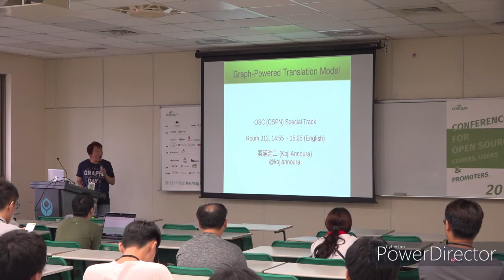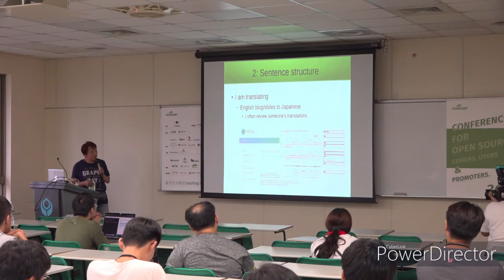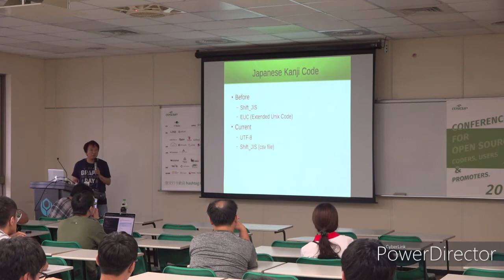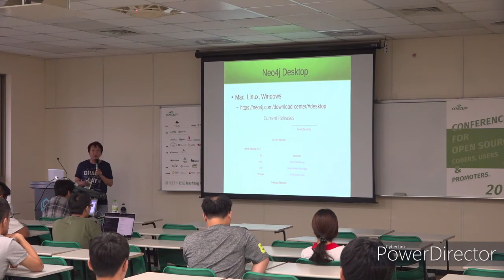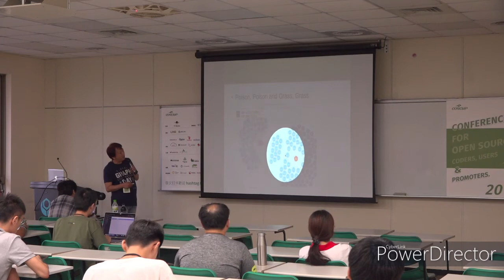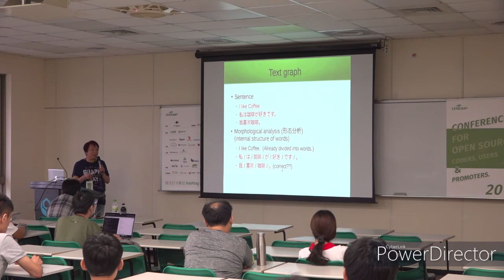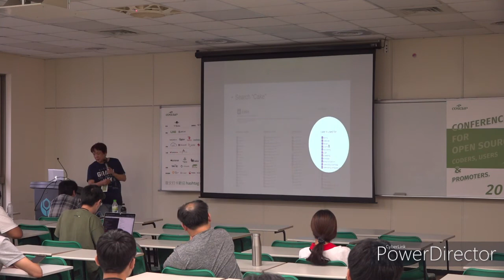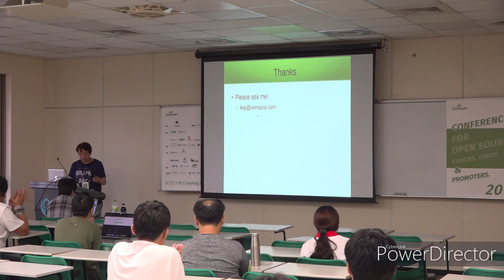[COSCUP 2019] IB202 Day 2 Graph Powered Translation Model